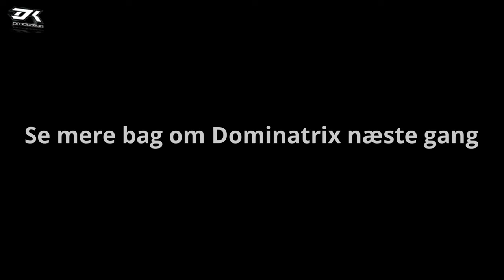Denice K I USA Part 1 - Ankomst & Pornhub Awards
Min første video af mig på tur! :D
Dette er vores " Telefon optagelser" Fra vores tur, sat sammen til en lille video der giver dig indblik i hvad jeg laver når jeg rejser :)
Vi er i denne lille start-video, netop ankommet til LA, og skal til Pornhub Awards!

Næste gang kan du se lidt mere bag om de film jeg producerede mens jeg var afsted :)

Jeg skal afsted igen til Januar og har der en der mere udstyr og tid for den sags skyld, til at filme en masse her til YouTube :)